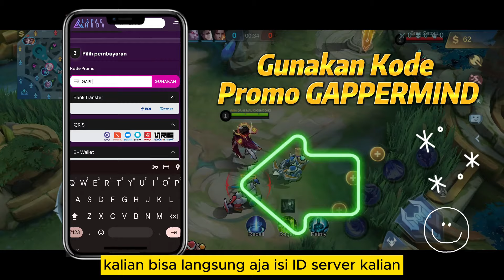CARA MAIN HARLEY SKIN ELITE S32❗COMBO BARU & BUILD HARLEY TERSAKIT 2024❗ GAMEPLAY HARLEY TOP GLOBAL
Halo semuanya. Di video kali ini kita bakal bahas Tutorial Harley 2024 Mobile Legends dan Gameplay Harley Top Global. Item Harley Tersakit 2024 dan Build Harley Tersakit 2024. Cara Main Harley Terbaru 2024, Spell Harley, Combo Harley 2024. Tonton sampai habis ya biar paham.

🔗🔗🔗 TAGLINE
Harley top global
Harley mobile legends
Harley best build 2024
Harley tutorial
Harley gameplay
Harley skin elite
harley skin season 32
Harley terbaru
Harley mid lane
Harley jungler
harley skin baru
harley hyper
cara main Harley
combo Harley
Harley season 32
top 1 global harley 2024
item Harley tersakit 2024
item harley paling sakit 2024
build Harley tersakit 2024
build harley paling sakit 2024
Harley mvp
emblem Harley
spell Harley